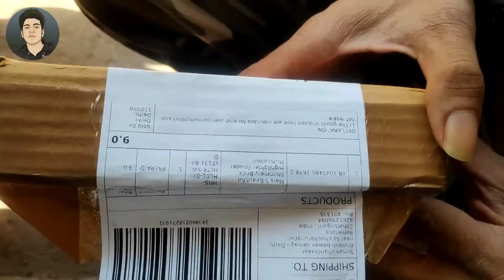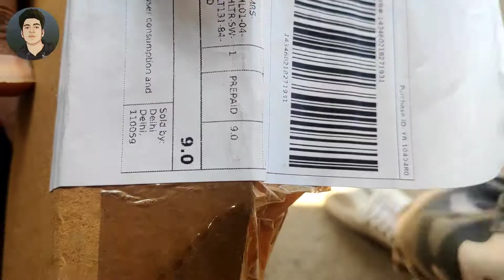Yaari Rs9 Loot Unboxing 🔥🛒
Most join ho jey ☝️🛒

लिंक वर्क ना करें तो सर्च करें Tech Gulshan aur जॉइन हो जेय❣️

(((((((((((((((NCS)))))))))))))

yaari unboxing blanket,
yaari product unboxing,
yaari shopping unboxing,
yaari loot unboxing,
yaari 9r unboxing,
yaari delivery unboxing,
yaari app unboxing video,
yaari 9rs deal unboxing,
yaari app unboxing,
yaari shopping app unboxing,
yaari app blanket unboxing,
yaari app loot unboxing,
yaari order unboxing,
yaari app 9 rs product unboxing
yaari shopping offers,
yaari app offer,
new year offer flipkart 2022,
new year offer,
new year offer flipkart 2021,
new year offer amazon,
new year offer flipkart 2022 mobile,
new year offer amazon 2022,
new year offer flipkart 2022 tamil,
new year offer mobile,
netflix 1 year offer,
jio 1 year offer